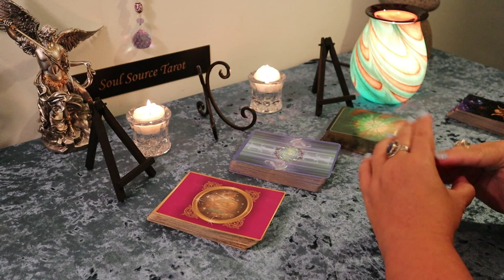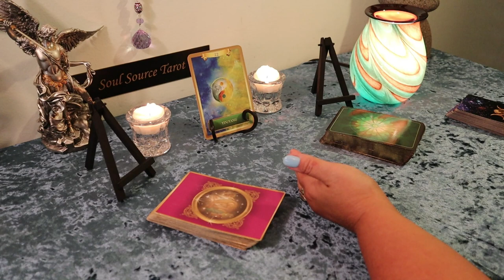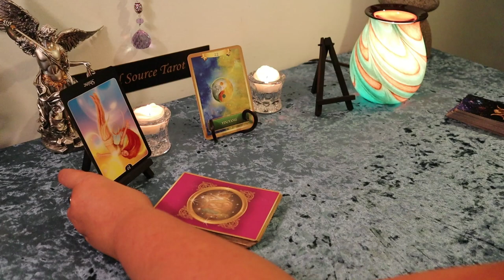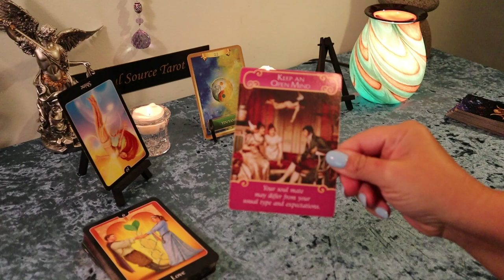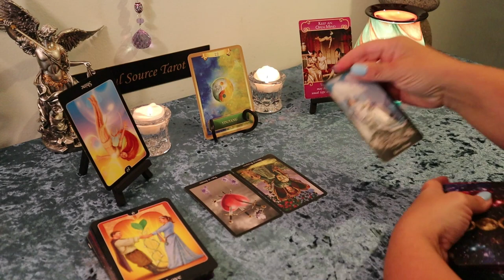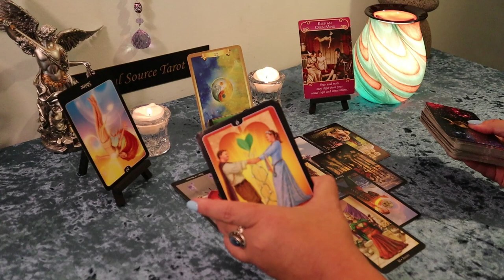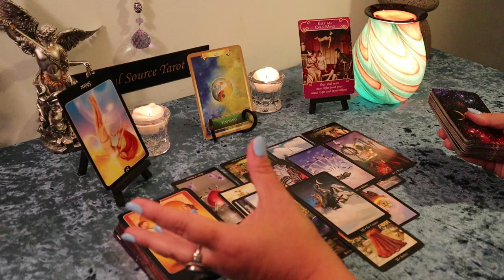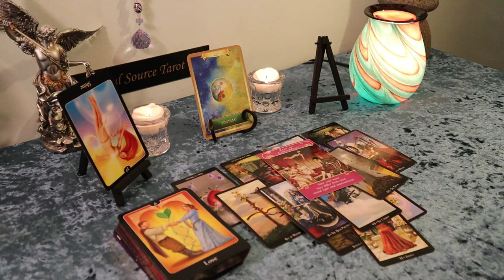Scorpio August 15-31...Opposites Attract...Scorpio August Tarot Reading